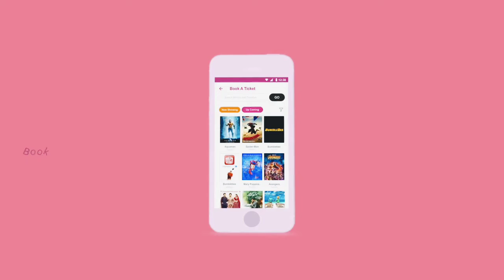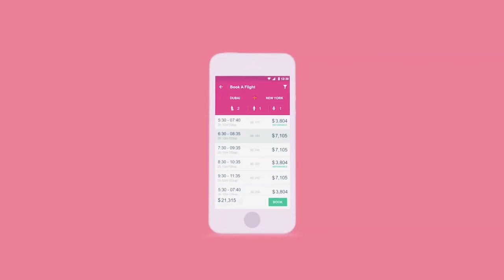Pearlvine Android APP Payment Portal India Best Yet to Come "Advanced iOS & Play Store App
Search 🔍 More